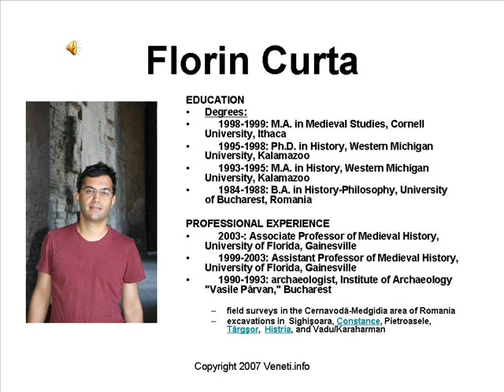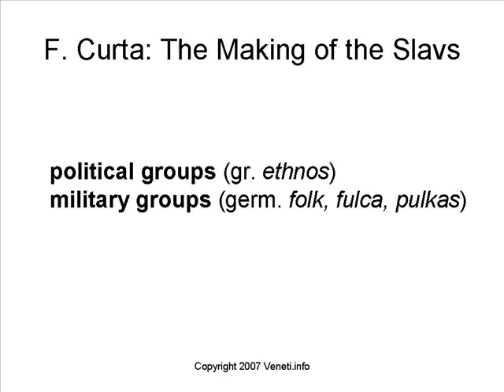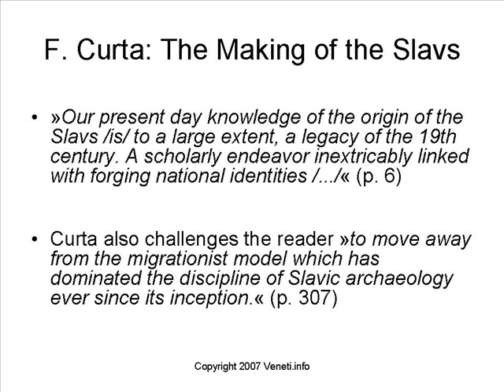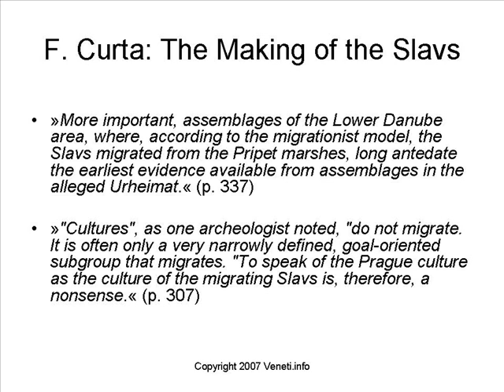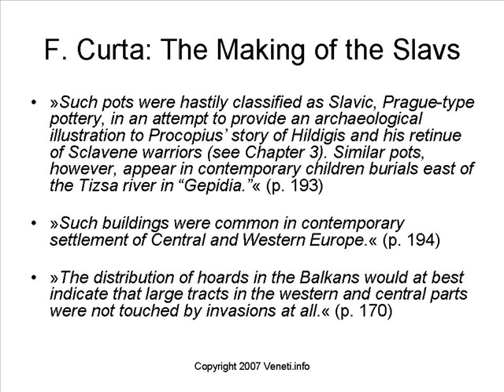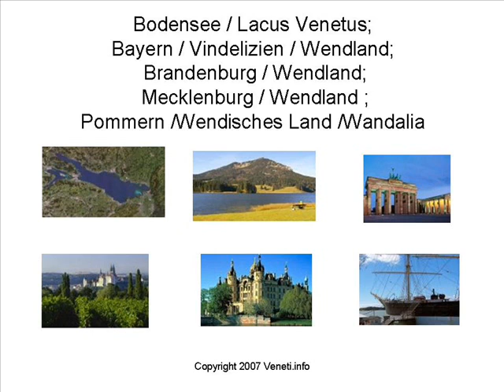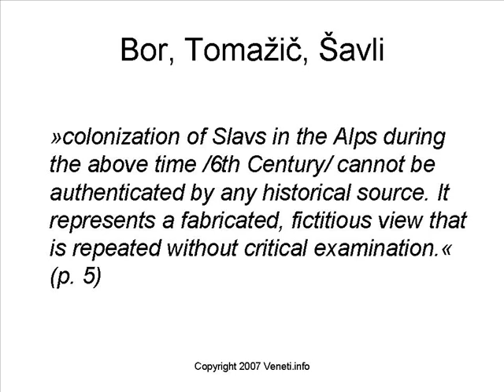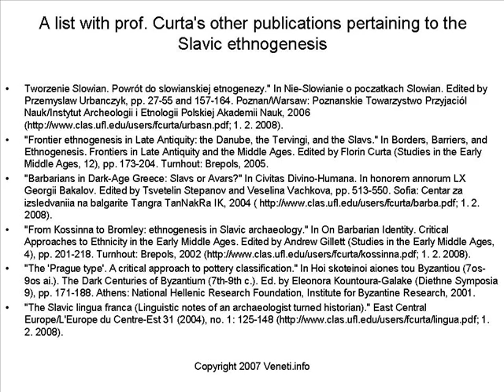The Making of the Slavs - F. Curta, En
A review of the book The making of the Slavs